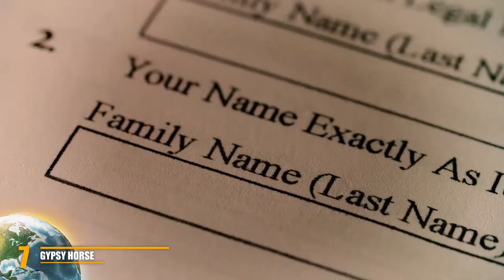TOP 10 MOST BEAUTIFUL HORSE BREEDS IN THE WORLD!